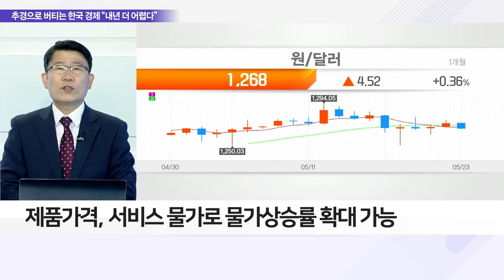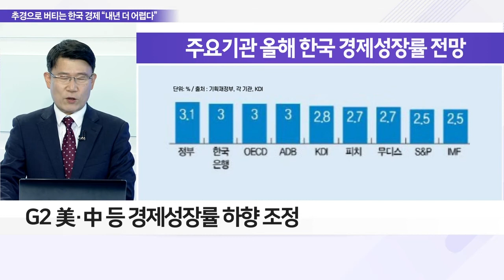KDI 韓 2022년 성장률 2.8%·물가 4.2% 전망_이슈 파워 (20220523)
Q. KDI 저성장·고물가 예고, 韓 경제 전망은?

Q. KDI 올해 한국 경제 성장률 발표, 내용은?
- 올해 韓 경제성장률 하락하고 물가 상승 전망
- 경제성장률 2.8%·물가상승률 4.2%로 예상
- 한은, 5월 금통위 올해 경제·물가 상승률 하향 전망
- 국내 물가 상승률 올해 여름 정점 전망
- 中 봉쇄·전쟁 등에 국제 원자재난 및 원화 약세 영향
- 제품 가격, 서비스 물가로 물가 상승률 확대 가능
- 하반기 경제성장률 악화 심화 가능성 확대
- G2 美·中 등 경제성장률 하향 조정
- 원자재 가격 상승·달러 강세에 신흥국 어려움 가중
- 국내 기업 수출 감소에 경제성장 둔화 전망

Q. 저성장·고물가 예고에 韓 경제 ‘방어’ 전략은?
- 韓 추경으로 경기 하방 방어 전망
- 59조 원 규모 추경, 경기 활성화 기대
- 1분기 가계소득 증가… 소비 증가 전망
- 물가수준, 올해 3%대 이상 유지 전망
- 국제 원자재 가격 고공 행진 지속
- 추경에 시중 유동성 공급↑… 기준금리 인상 불가피
- 高물가에 수입 원자재 가격·임금 상승 등 기업 비용↑
- 제품 가격 인상, 물가 상승, 임금 상승 악순환 우려